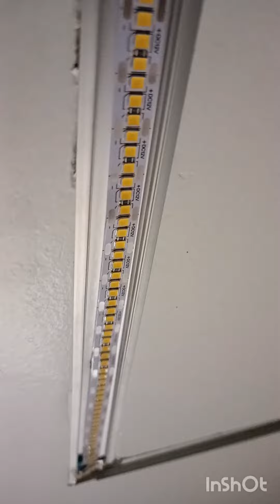profile light fitting ചെയ്യുന്ന വിതം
profilelight
hosptalwiring
deadledbulb
electricaltips
hostelwiring
starecasewiring
godownwiring